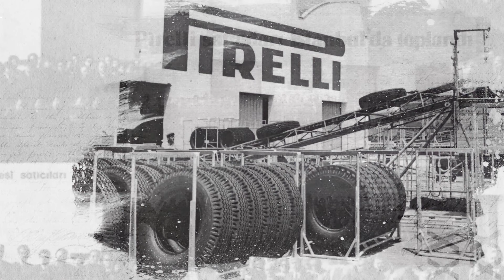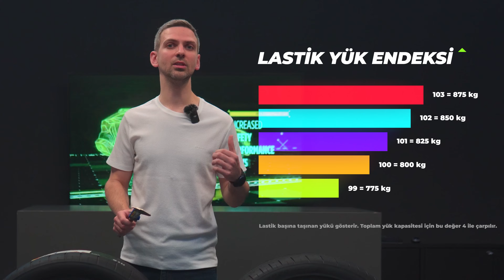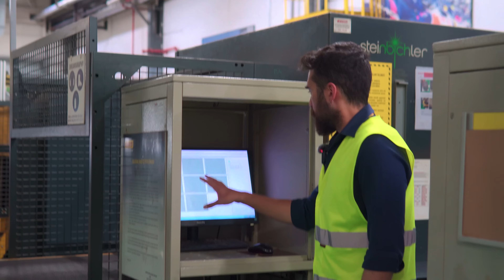SADECE EBADA BAKARAK LASTİK ALINMAZ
Anlatan Adamlar'ın bu bölümünde İzmit'te bulunan Pirelli fabrikasında lastik üretim aşamalarını detaylı bir şekilde inceleyip anlatırken, aynı model ve ebatlarda satılan bir lastiğin neden araç modellerine göre farklılık gösterdiğinin sebeplerini açıklıyoruz. Lastik üzerindeki işaretlerin ne anlama geldiğini öğretiyoruz.

00:00 Giriş
01:24 Her lastik aracınıza neden uymuyor?
03:44 Lastik üretim aşamaları
06:41 Lastik üzerindeki işaretlerin anlamları
08:31 Kalite kontrol
10:17 Kapanış